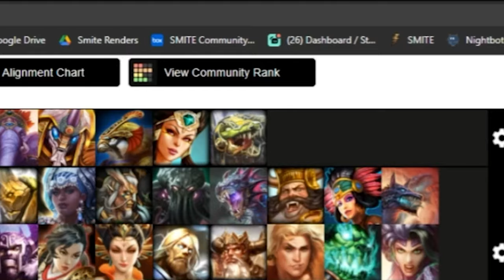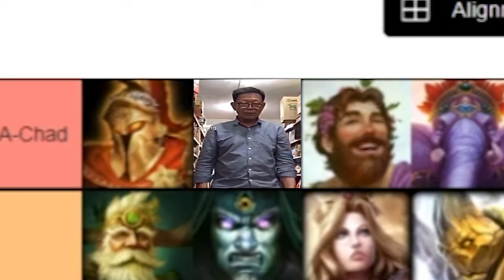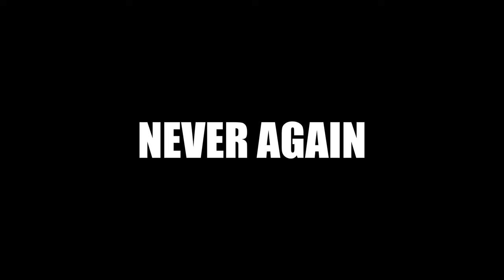Becoming a GIGA-CHAD In Smite DUEL.EXE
- OHNO  Kevin Walkman (ft. Mickey Darling)